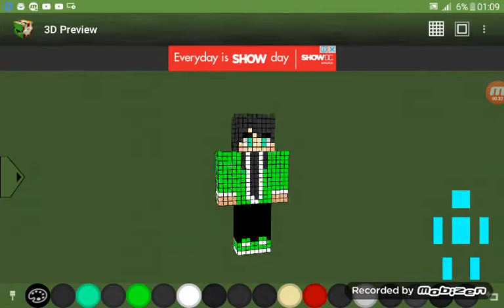แจกสกิน AomKung New แบบไม่เรียงสี ทำเอง ท่าครบ30ซับ